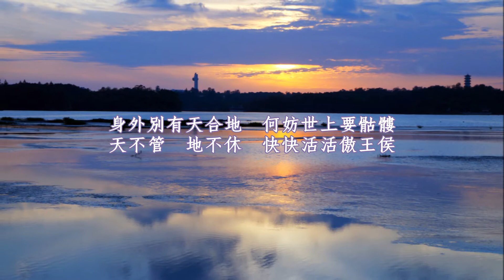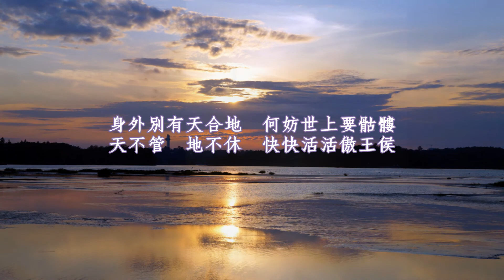《世事一筆勾（演唱＋音樂版）☆ Nothing's Left（Vocal＋Music Version）》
走走走　游游游　無是無非度春秋
今日方知出家好　始悔當年作馬牛

想恩愛俱是夢幻　說妻子盡是魔頭
怎如我赤手單瓢　怎如我過府穿州

怎如我瀟瀟灑灑　怎如我蕩蕩悠悠
終日快活無人管　也無煩惱也沒憂

爛麻鞋　踏平川　破衲頭　賽緞綢
我也會唱也會歌　我也會剛也會柔

身外別有天合地　何妨世上要骷髏
天不管　地不休　快快活活傲王侯

有朝睏倦打一盹　醒來世事一筆勾

——宋．濟公活佛《世事一筆勾》——

■「人物春秋」系列２：‹水連天碧。濟 公──濟公活佛．Song Of Ji-Gong›■

濟公，在歷史上是確有其人。濟公俗名李修元，
是台州〈今浙江天台〉人，生於南宋紹興十八年
〈一一四八年〉，卒於嘉定二年〈一二○九年〉
。十八歲在靈隱寺出家，法號『道濟』；後移住
淨慈寺，於此寺亡故。為人「狂而疏，介而潔」
，不守戒律，嗜酒好肉，舉止如瘋如狂，志書中
多稱之為「濟顛」，亦是中國佛教史上一位具有
濃厚傳奇色彩的神僧。

在民間傳說中，濟公是一位見義勇為、專管人間
不平，神通廣大的傳奇人物，而他的行為舉止，
又多以嬉笑幽默的形式表現出來；一般人並不會
稱他『道濟』師父，而是尊稱『濟公』、『濟公
活佛』、『活菩薩』。佛教徒則將他神化，說是
『降龍羅漢』轉世。

他的塑像都是身穿破僧衣，手拿破扇，面貌表情
塑造得非常生動，從三面看竟也有三種表情——
由左面看，他愁容滿面，所謂『愁眉苦臉』；由
右面看，他笑容滿面，正所謂『春風滿面』；再
正面看，他半邊臉哭、半邊臉笑，即所謂『半嗔
半喜』、『哭笑不得』、『啼笑皆非』，無非是
濟公幽默性格的寫照。

□ 出版發行：
□ 音樂總監：王俊雄（奕睆）
□ 製作人、作曲：奕　睆
□ 作詞：濟公活佛
□ 編曲、MIDI：周志宏
□ 演唱：奕　睆
□ 笛、笙：羅啟瑞
□ 吉他：莫　白
□ 文字編寫：莫　白
□ 行銷企宣：彭獻瑩、莫　白
□ 平面美術創意：林耕宇
□ 錄音、混音工程：周志宏、蕭哲政
□ 錄音室：高雄亞洲數位錄音室
□ 成音製版：Pure Asia工作室
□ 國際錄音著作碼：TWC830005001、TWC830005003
□ 發行日期：2000年03月

□ Published by
     Asia Recording Co., Ltd.
□ Music Supervisor：Evan Wang
□ Producer & Composer：Evan Wang
□ Lyricist：Ji-Gong Living Buddha
□ Music Arranger & MIDI Synthesized：Zhi-Hong Zhou
□ Vocalist：Evan Wang
□ Chinese Bamboo Flutes：Qi-Rui Luo
□ Guitarist：Mo-Bai
□ Text Editor：Mo-Bai
□ Marketing & Promotion：Xian-Ying Peng & Mo-Bai
□ Art Direction & Design：Sean Lin
□ Recording & Mixing Engineers：
     Zhi-Hong Zhou & Zhe-Zheng Xiao
□ Recording & Mixing Studios
□ Production Mastering：Pure Asia Music Studio
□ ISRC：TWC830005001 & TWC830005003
□ Issue Date：March ,2000